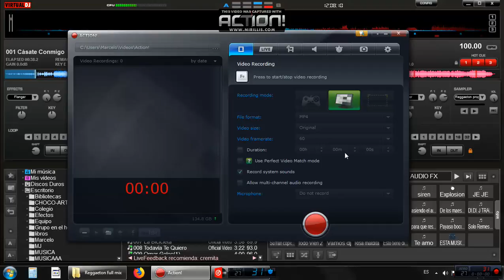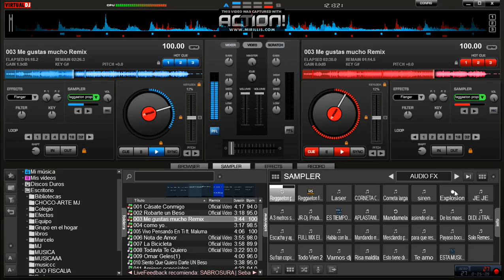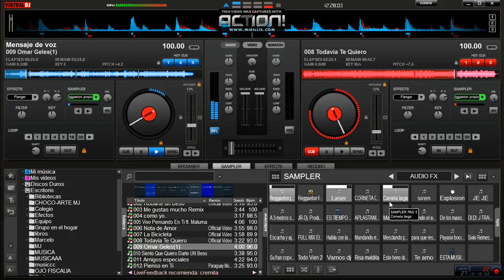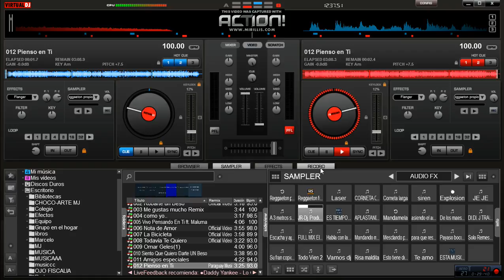Vallenato urbano full mix JR Dj Producciones.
Musica con amor